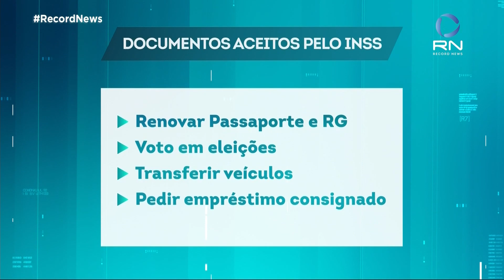INSS anuncia novas regras para a prova de vida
O presidente do INSS informou que os segurados não vão mais precisar sair de casa para fazer a prova de vida. A mudança já está valendo, mas o instituto tem até 31 de dezembro para concluir a implementação dela.